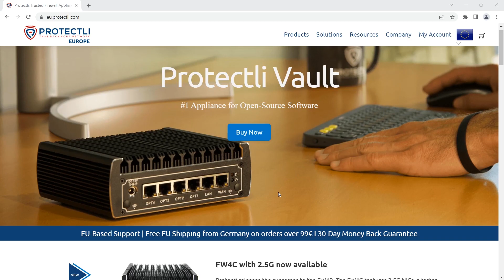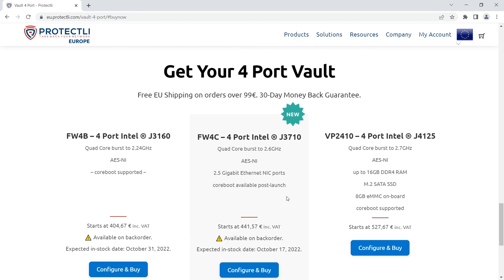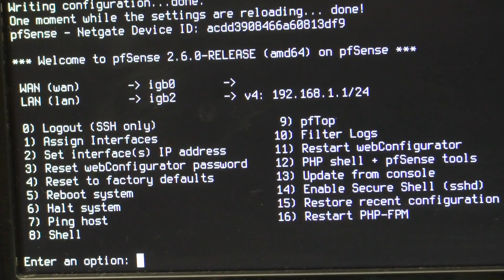Protectli Vault - mini PC with J4125 / 8GB / 256GB and pfSense - first impression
Protectli mini PC - a quick overview with pfSense